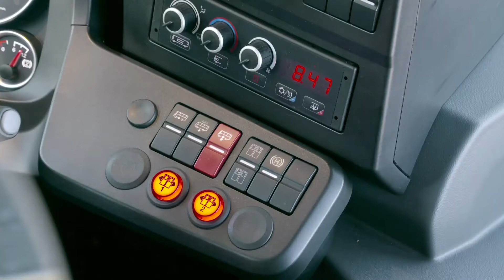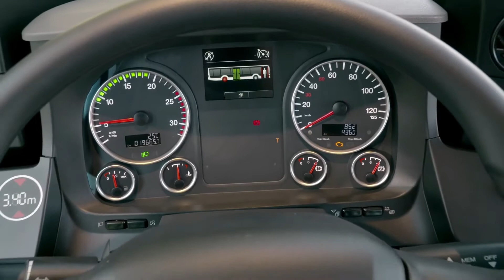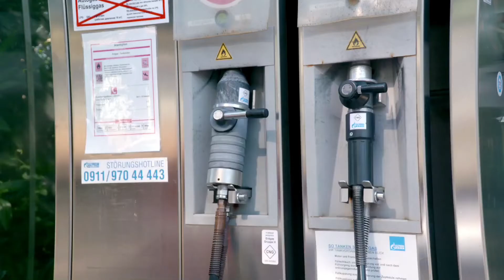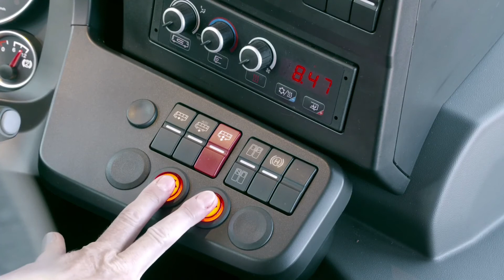New 2021 MAN lion's City G - Test Drive